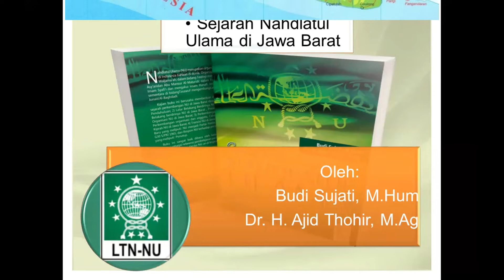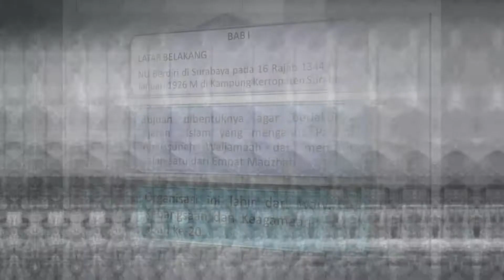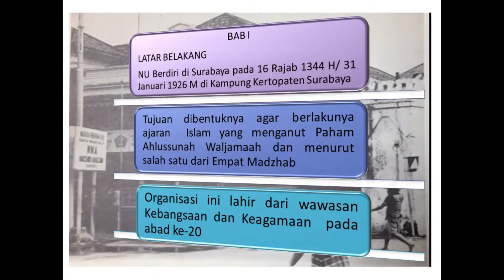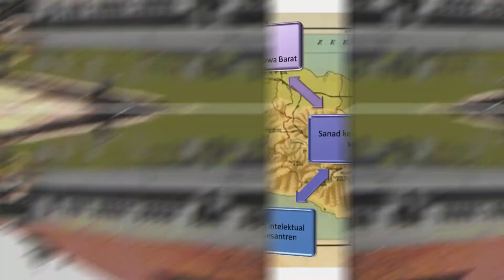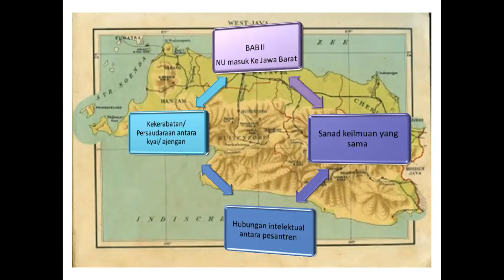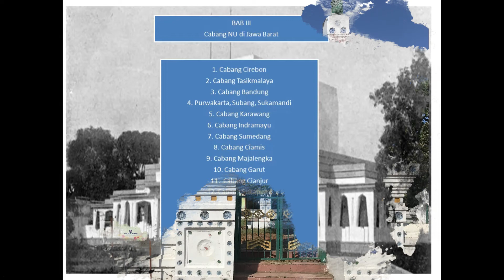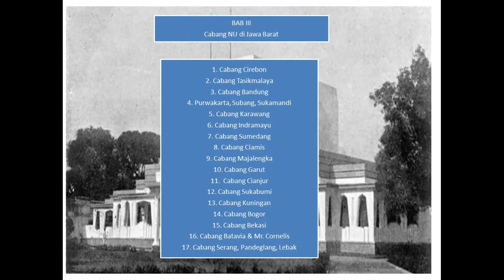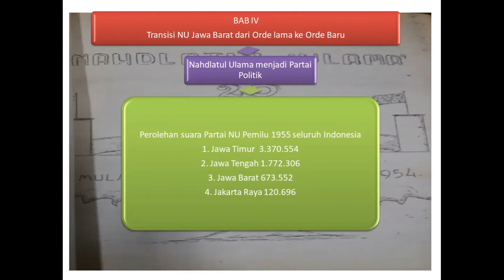Sejarah Nahdlatul Ulama Jawa Barat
Nahdlatul Ulama merupakan salah satu organisasi Islam terbesar di dunia, Organisasi ini merupakan organisasi yang mempertahankan paham ahlussunah wal jamaah (Aswaja) dimana buku-buku sejarah yang mengupasnya sudah banyak bermunculan, namun untuk lingkup lokal masih sangat sedikit bahkan dikatakan langka, video ini menjadi jawaban akan kehausan dalam membaca sejarah berdirinya Nahdlatul Ulama di Jawa Barat.

Google Scholar : Budi Sujati
Sinta : Budi Sujati